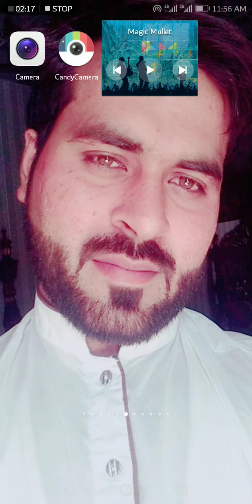Watch video for where ID card registration is done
شناختی کارڈ رجسٹریشن کہاں کیا اس کے لئے ویڈیو دیکھیں